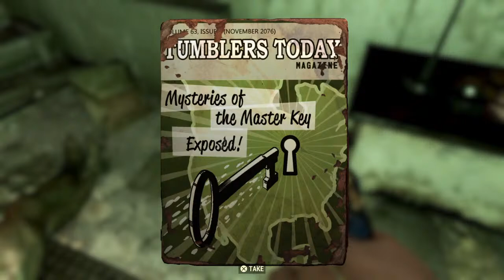Double dose of dailys on Fallout 76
Hello viewers. I play a variety of games from racing games, to survival/exploring/building, play a shooter game once in awhile zombies or pvp besides GTAV and Red Dead 2 which im on more.  Let me know you like my content besides just hitting like tell me what you like above videos in comments. Playing with friends laughing talking chilling in chat. The variety of games or certain game in paticular. Maybe how I explain or show what im doing and reasoning behind why I do it that way. BIO